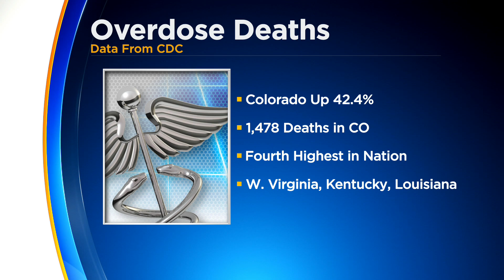Colorado's House Passes Bill To Help Prevent Opioid Overdoses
The Colorado House of Representatives voted to pass two bills which aim to make life-saving overdose reversal drugs more widely accessible.